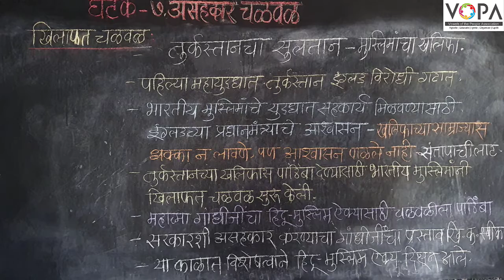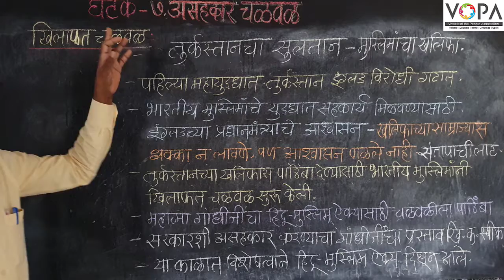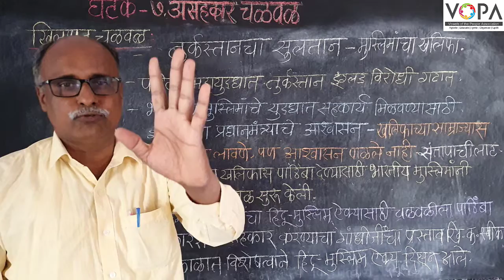८ वी | इतिहास | एन.एम.एम.एस | असहकार चळवळ | खिलापत चळवळ | V-School